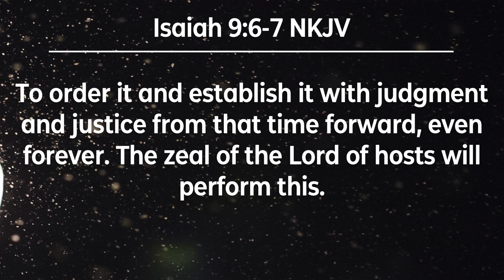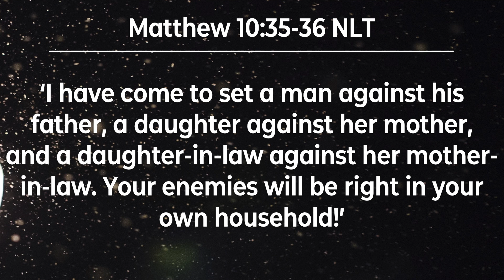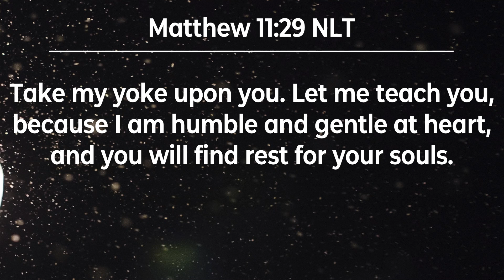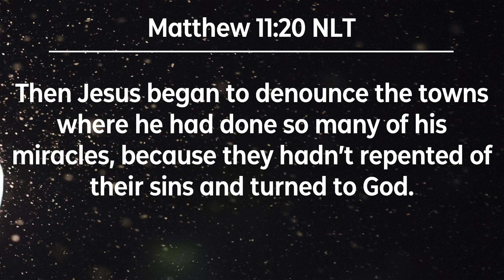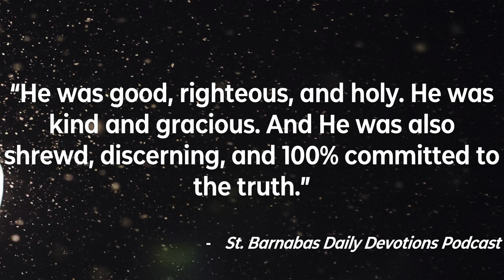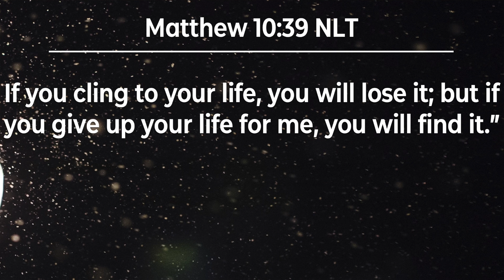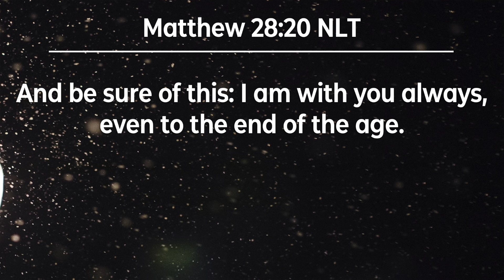Waiting... - On Peace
Preacher: Kevin Hohnstadt